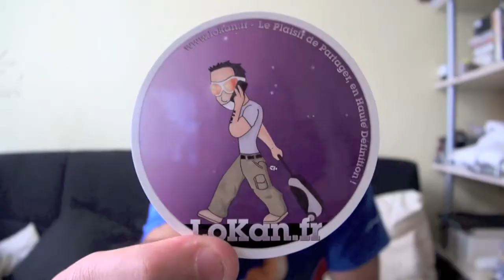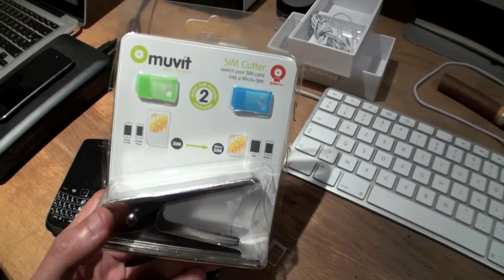Transformer une SIM en micro SIM et une micro SIM en SIM